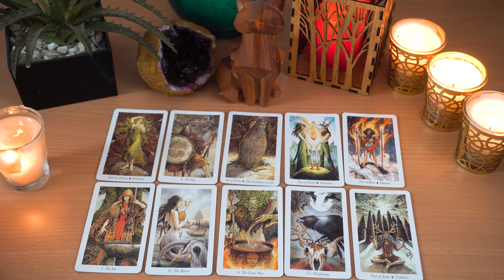AQUARIUS🔮💘 Their Heart Will Win This Battle In The End Aquarius And Bring Them Home To You...